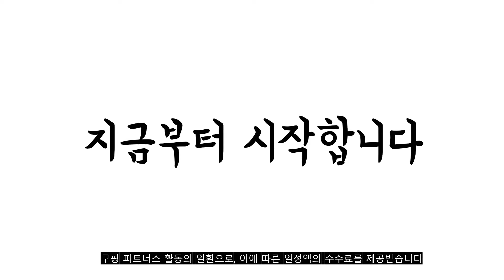광고 2022년 8월 티니핑놀이터 판매 추천순위 TOP10 가성비 평점 후기 비교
❤️❤️❤️광고 2022년 8월 티니핑놀이터 판매 추천순위 TOP10❤️❤️❤️

1위. 엔템 스펀지콩콩이(1+1) 점핑 스카이 스폰지 콩콩 집콕놀이 성장판 자극 아동 실내 체육 스포츠 콩콩이, 블루+핑크 [13,900원]

2위. 반짝반짝티니핑 놀이터 인형집, 혼합색상, 1개 [40,880원]

3위. #[삼진] 캐치티니핑 반짝반짝 티니핑 놀이터, 혼합색상   [49,800원]

4위. 반짝반짝 캐치티니핑 쥬얼핸드백 티니핑 쥬얼핸드백 쥬얼 하트윙폰 티니핑 캐치티니핑 하츄핑 쥬얼밴드 티니핑놀이터 믿어핑 쥬얼핸드팩 캐치티니핑 핸드백, (2개 1세트) [83,000원]

5위. 캐보트 프린세스 클립 옷 갈아 입히기 인형, 1세트, 옵션3. 클립인형2 [22,520원]

6위. 캐보트 프린세스 클립인형 옷 갈아입히기 인형, 다양한 색상 [16,830원]

7위. 반짝반짝 티니핑 놀이터 캐치티니핑 시즌2 장난감 티니핑 스쿨 호환, 티니핑 놀이터+아야핑 피규어+놀이기구+스티커, 혼합색상 emol) [75,840원]

8위. 캐치티니핑 티니핑 하우스 하츄핑 피규어가 들어있어요 TV광고상품 [61,200원]

9위. 후니스 파피플레이타임 퍼피소녀 인형, 26cm [15,500원]

10위. 반짝반짝티니핑 놀이터 인형집, 17개, 혼합색상 [1,309,850원]